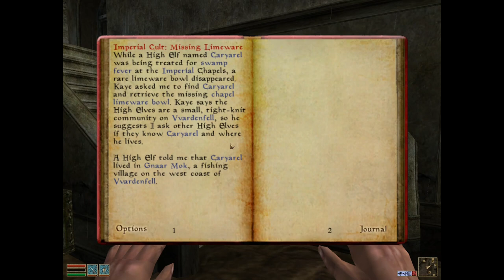The Elder Scrolls III: Morrowind (+Tri+BlMn)[PC (Mage)XLP] ep 21: Rich And Powerful pt 2